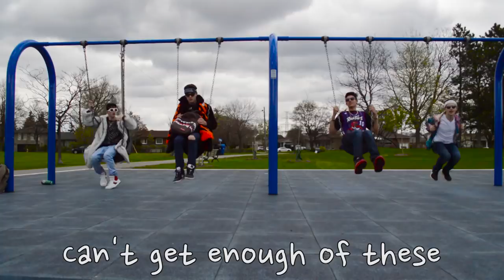Bagel Shop - Golden Bagel Awards 2018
Cast:
Josh "J-Satty" Satov
Chad "Chupapi-Seed" Walt
Nick "Young Finny" Sapir
Louis "Voice of God" Chitiz
Girl's voice: Skylar "I Promise I'm In High School" Rouhi

Crew:
Director: Mr. Josh "It's a Good Thing We Don't Take This Too Seriously" Sable
Producers: Ariel "I Have Two First Names" Oren, Kayla "Chumami" Saul, and Jillian "Jince" Abramsky
Lyrics and Creative Directors: Maya "Ayam" Hartman and Jonah "Dope Jope" Opler
Sound Design: Mendy "DJ Noah" Stein
Video Editing: Effie "FE" Mincer
G.O.A.T.:  Ben "Sup Bro!" Levitt
Bagel Consultants: Ryan "RyPie" Peters and Jeremy "Tanenbaum" Chad